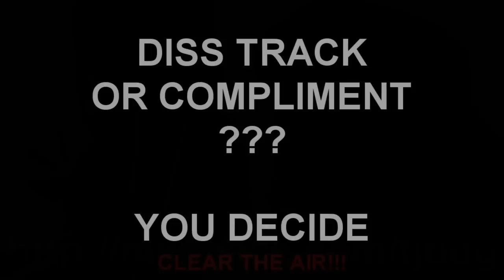TJB - Cant Believe It Freestyle (Official Music Video)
Title: Cant Believe It Freestyle (Official Music Video)
Song Performed: TJB - Cant Believe It Freestyle
Miscellaneous Songs: Girlies: Hi Hooligans

Directed By: ElonSkee
Edited By: ElonSkee
Features: TJB, Sosio, Double A, Taigenz, ElonSkee!